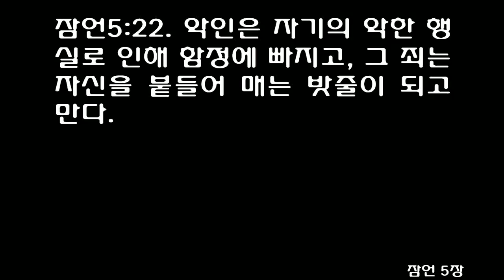잠언 5장 [쉬운성경] Proverbs chapter 5 [May your fountain be blessed, and may you rejoice in the wife...]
1내 아들아, 내 지혜에 주목하고, 내 명철에 네 귀를 기울여라.

2그러면 네가 늘 분별력을 갖게 되어 네 입은 지혜로운 말만 할 것이다.

3간음녀의 입술은 꿀과 같이 달콤하고, 기름보다 더 매끄럽지만,

4결국에는 독처럼 쓰고, 양쪽에 날이 선 칼같이 날카롭게 된다.

5그녀의 두 발은 죽음을 향하고, 그녀의 걸음은 곧장 무덤으로 향한다.

6그녀는 생명의 길에는 관심이 없고, 굽은 길을 걸으면서도 그 길이 굽었는지 깨닫지 못한다.

7그런즉, 내 아들아, 내 말을 듣고, 내가 말하는 것에서 벗어나지 마라.

8그런 여자를 멀리하고 그녀의 집 근처에는 얼씬거리지도 마라.

9네 명예를 다른 사람들에게 빼앗기고, 네 목숨을 잔인한 자에게 빼앗길까 두렵다.

10다른 사람들이 네 재산을 탕진하고, 네 수고가 다른 사람의 재산만 불어나게 할까 두렵다.

11마지막에 네 몸이 병든 뒤, 너는 탄식할 것이다.

12그 때, 너는 말할 것이다. "어째서 내가 교훈을 싫어하고, 꾸지람을 업신여겼을까?

13어째서 선생님의 말씀을 듣지 않고, 스승들의 말도 귀담아듣지 않았을까?

14모든 사람들 가운데서 나만 멸망에 빠지게 되었구나!"

15너는 네 우물에서 물을 마시며 네 샘에서 흐르는 물만 마셔라.

16어찌 네 샘물이 길에 흘러 넘치게 하며 네 물이 광장에 넘치게 하겠느냐?

17그 물은 너 혼자 마시고, 다른 사람들과 함께 마시지 마라.

18네 샘을 복되게 하고, 네가 젊어서 얻은 아내를 즐거워하여라.

19그녀는 사랑스러운 암사슴이고, 아름다운 암노루이다. 너는 그녀의 젖가슴을 항상 만족하게 여기고 항상 그녀의 사랑에 만족하여라.

20내 아들아, 네가 어찌 창녀에게 매혹당하여 남의 아내를 품에 안겠느냐?

21여호와는 사람의 모든 길을 다 보고 검사하신다.

22악인은 자기의 악한 행실로 인해 함정에 빠지고, 그 죄는 자신을 붙들어 매는 밧줄이 되고 만다.

23악인은 교훈을 받지 않는 까닭에 죽게 되고, 자신의 큰 어리석음 때문에 망하고 말 것이다.
1My son, pay attention to my wisdom, listen well to my words of insight,

2that you may maintain discretion and your lips may preserve knowledge.

3For the lips of an adulteress drip honey, and her speech is smoother than oil;

4but in the end she is bitter as gall, sharp as a double-edged sword.

5Her feet go down to death; her steps lead straight to the grave.

6She gives no thought to the way of life; her paths are crooked, but she knows it not.

7Now then, my sons, listen to me; do not turn aside from what I say.

8Keep to a path far from her, do not go near the door of her house,

9lest you give your best strength to others and your years to one who is cruel,

10lest strangers feast on your wealth and your toil enrich another man's house.

11At the end of your life you will groan, when your flesh and body are spent.

12You will say, 'How I hated discipline! How my heart spurned correction!

13I would not obey my teachers or listen to my instructors.

14I have come to the brink of utter ruin in the midst of the whole assembly.'

15Drink water from your own cistern, running water from your own well.

16Should your springs overflow in the streets, your streams of water in the public squares?

17Let them be yours alone, never to be shared with strangers.

18May your fountain be blessed, and may you rejoice in the wife of your youth.

19A loving doe, a graceful deer-may her breasts satisfy you always, may you ever be captivated by her love.

20Why be captivated, my son, by an adulteress? Why embrace the bosom of another man's wife?

21For a man's ways are in full view of the LORD, and he examines all his paths.

22The evil deeds of a wicked man ensnare him; the cords of his sin hold him fast.

23He will die for lack of discipline, led astray by his own great folly.